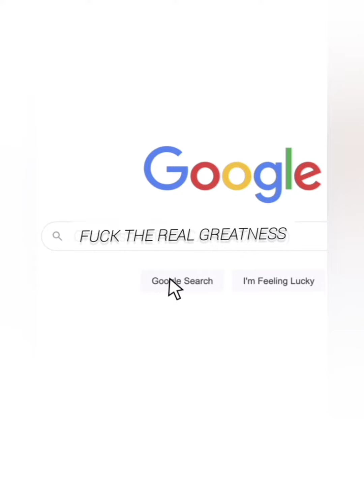Hillbilly Will "Hokus Pokus" × Raskull tha Don